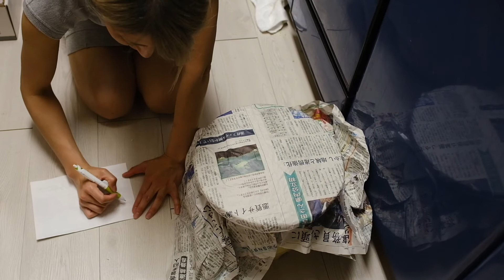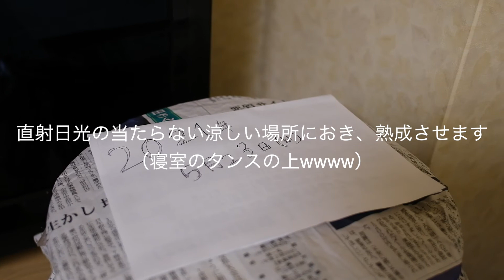手づくり味噌(自家製味噌の作り方)